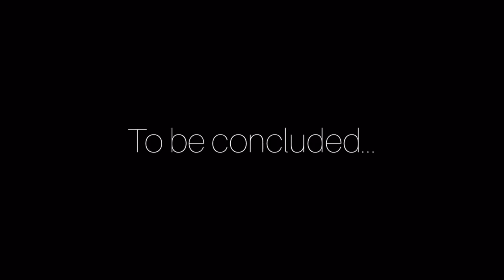The Crafting Dead (S4) {Ep 6} Black Ash: Part I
No longer afraid of taking his chances, Cameron desperately goes back to Newnan to find and save Shadow who was captured previously by the Black Ash. As Cameron attempts to save his only buddy, he will have to face the difficult choices that may occur if he is to save him...

WHO WILL SAVE US NOW | by David Chappell (End of Silence) - Epic Music World
Dark Ambient Music Mix -Cryo Chamber

The Crafting Dead Theme -
Original Theme Song Composed by Bear McCreary
Edited short by Cameron

The Crafting Dead is a Action Filled Roleplay based off AMC The Walking Dead!! Music And Other Sound Effects Are Provided By SoundCloud

Thanks for watching the video don’t forget to subscribe if you haven’t already also smash that like button ( it really helps ) go check out my friends channel KnightIfLapis Music supplied by monstercat go check him out cya guys on the next video GOODBYE!